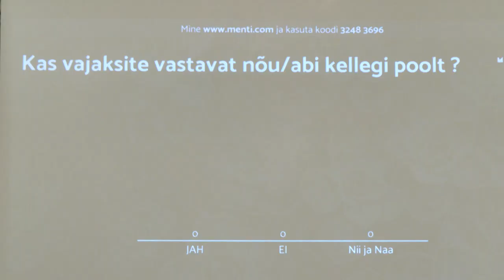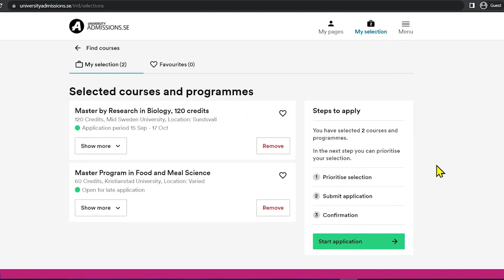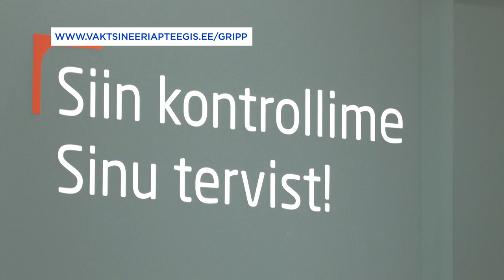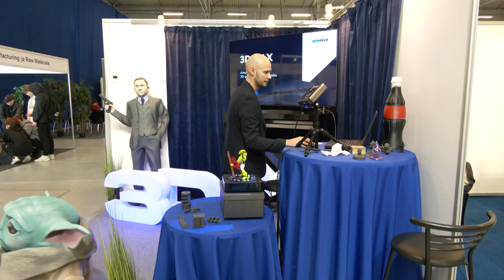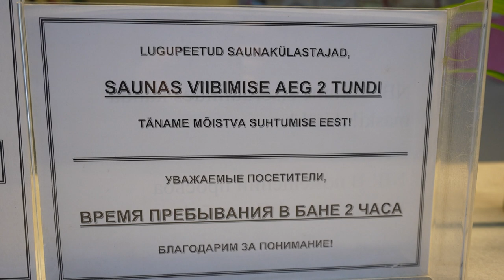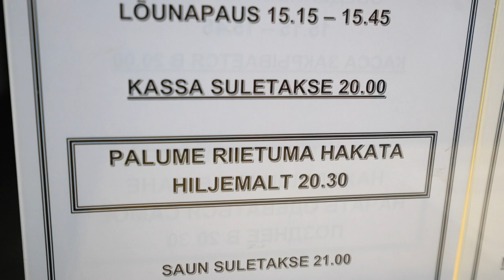13.10.2022 - Tallinna uudised